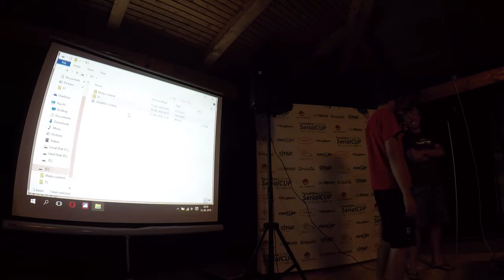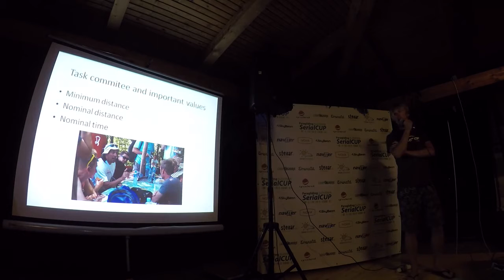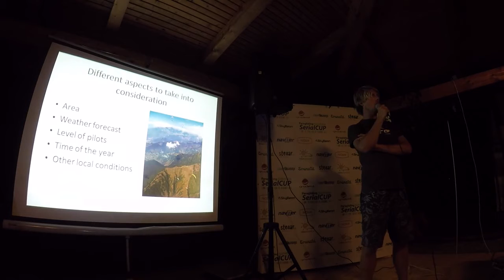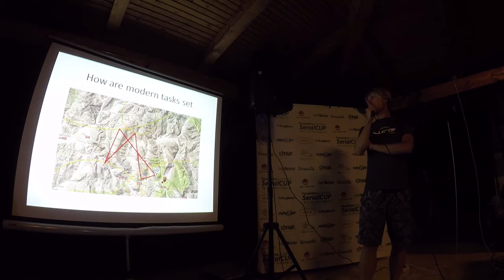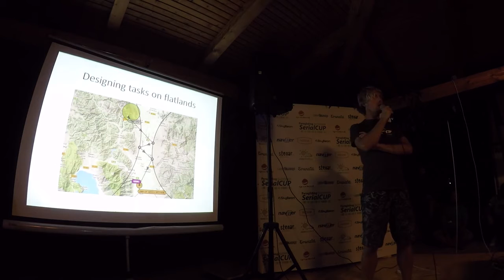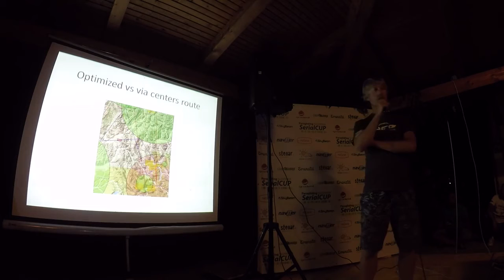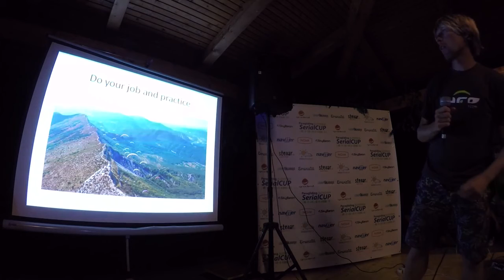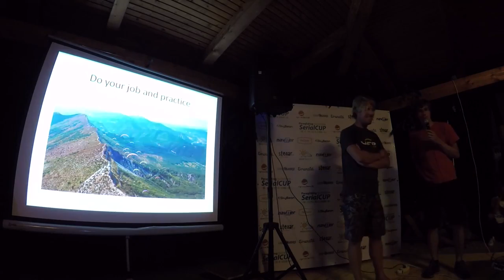Serial cup 2016 - Michal Gierlach - Task setting and route optimization